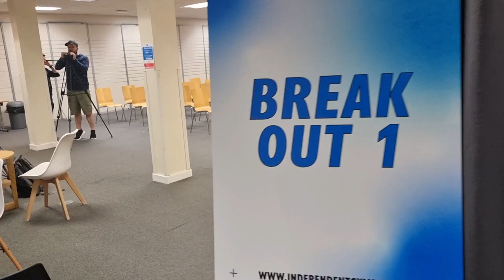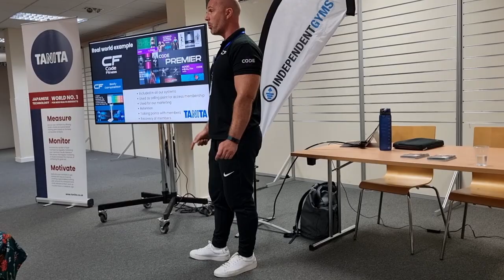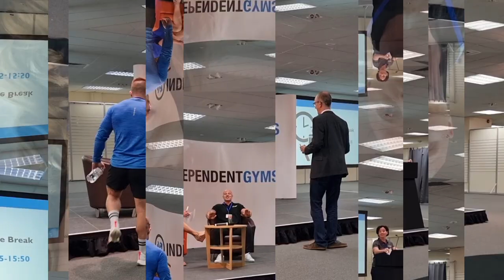***Events!!!! Gym event we visited in Birmingham!!!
Come join us as we travelled to Birmingham for this event with amazing gym owners!

The speakers were fantastic 😉